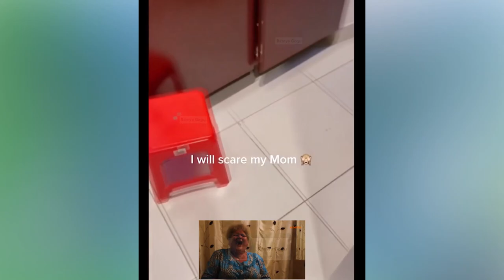New Funny Videos 2023 😍 Cutest Cats and Dogs 🐱🐶 funny cute cats funny cats compilation😂